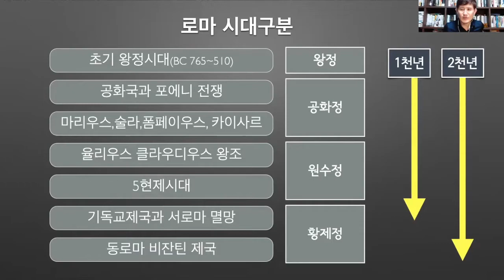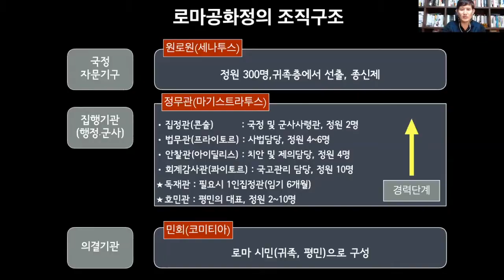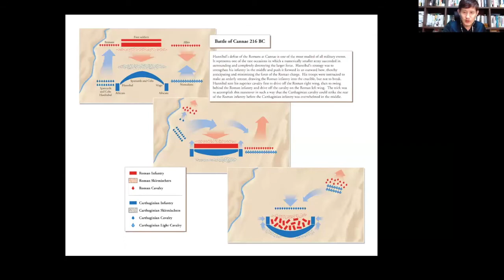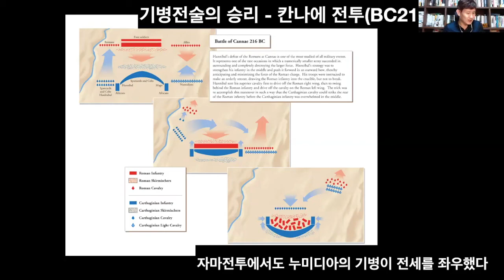곰브리치세계사 함께 읽기, 로마제국편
곰브리치세계사를 함께 읽고 있다.
이번에는 로마제국 편이다.